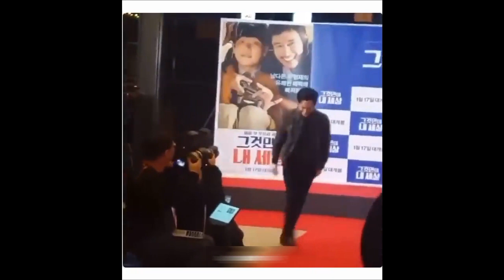This Squid Game's Cast is Savage ! (Part 2)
Hello! Welcome to Celeb Timetable!
Today, we will be going over This Squid Game's Cast is Savage ! (Part 2).

ALSO, turn our post bell notifications on so you are always aware of when we upload!